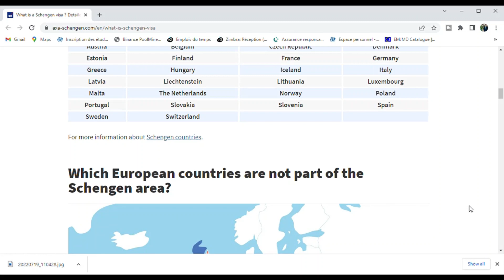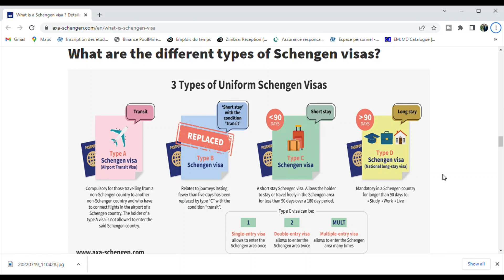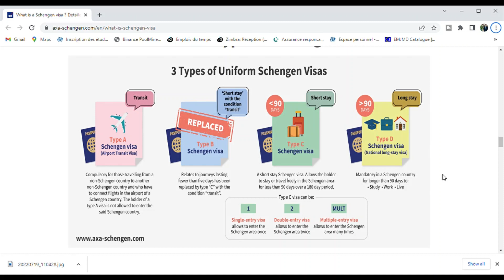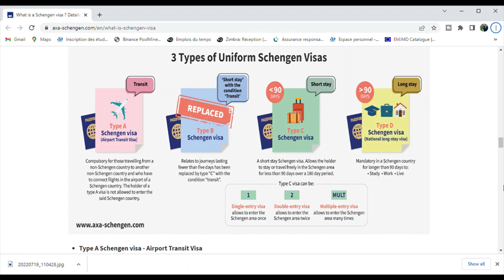Schengen visa for Nepali: What is a Schengen visa and what are the types of SCHENGEN VISA?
What is a Schengen visa and How to apply for a Schengen visa from Nepal? As a Nepali, if you have some questions in your mind what is actually a Schengen visa and how many types of Schengen visas are there? Then you should watch this video completely. In this video, I have explained in detail about a Schengen visa, the types of Schengen visa, and where you can apply for a Schengen visa. As a Nepali or a foreigner if you got a Schengen visa then you have the authority to travel 26 different countries within the European Union. A Schengen country includes Austria, Italy, France, Germany, Spain, Luxembourg, Switzerland, Norway, Denmark, Sweden, Poland, Portugal, Malta, etc.
Q. FrOm where we can apply for a Schengen visa?
A: You can apply a Schengen visa from the Embassy of a country where you want to travel/go. You can also apply for a Schengen visa from VFX OFFICE.
There are 4 categories of a Schengen visa which are Schengen visa A, B, C, and D CATEGORY.
1. Schengen visa category A: This visa will be issued only for airport transit for a few hours, you can not stay for longer days on this visa.
2. Schengen visa category B: This visa is also similar to the Transit visa but special circumstances will be applied in this visa which means you can stay few days on this visa with a special case. For example; a few days delay on the flight.
3. Schengen visa category C: This category C visa will allow you to stay/travel less than 90 days within European countries. It also allows multiple entries which means you can do multiple entries within 26 European countries within the limit of 90 days from when your visa is issued. This visa is very popular among visitors/ as a tourist visa.
4. Schengen visa category D: This visa will be issued for a longer stay which means you can stay, travel, study and work in European countries for more than 90 days. Especially a student, a worker gets this category of visa.

The main motive of this channel @Sujan CHAULAGAIN is to provide valuable information to all Nepali students who want to study in France from Nepal. I am sharing my personal experiences on the educational journey from Nepal to France. So I will be providing guidelines & information relating to the Visa process,  cheap universities, scholarships for Nepali students, students' current situation, job availability, earnings, and many more information which is needed before coming to France.
What you are waiting for?
यस च्यानल @Sujan CHAULAGAIN को मुख्य उदेश्य नेपालबाट फ्रान्समा अध्ययन गर्न चाहने सबै नेपाली विद्यार्थीहरूलाई बहुमूल्य जानकारी प्रदान गर्नु हो। नेपाल देखि फ्रान्स सम्मको शैक्षिक यात्राका व्यक्तिगत अनुभवहरु सेयर गर्दैछु । त्यसैले म भिसा प्रक्रिया, सस्तो विश्वविद्यालयहरू, नेपाली विद्यार्थीहरूको लागि छात्रवृत्ति, विद्यार्थीहरूको वर्तमान अवस्था, रोजगारीको उपलब्धता, आम्दानी र फ्रान्स आउनु अघि आवश्यक पर्ने धेरै जानकारी सम्बन्धी दिशानिर्देश र जानकारी उपलब्ध गराउनेछु।
तपाईं के को लागी प्रतिक्षा गर्दै हुनुहुन्छ?